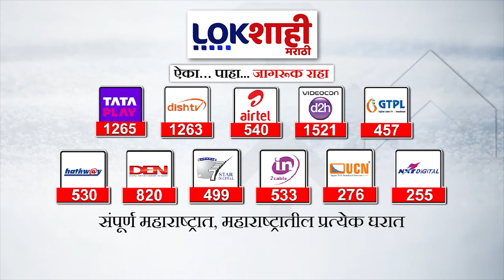Ahmednagar | अहमदनगरमध्ये भाजपमधील अंतर्गत वाद चव्हाट्यावर | Lokshahi Marathi